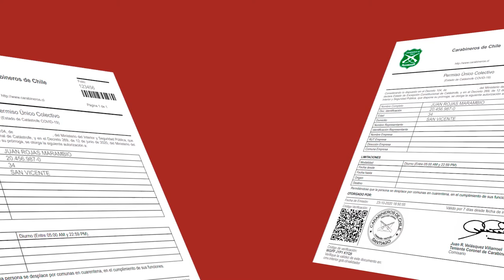DESDE ESTE JUEVES SAN VICENTE RETROCEDE A CUARENTENA‼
Según lo informado por el Gobierno y el Ministerio de Salud, desde las 05:00 horas de este jueves 14 de enero, San Vicente de Tagua Tagua retrocede a Cuarentena, en el marco del plan de desconfinamiento gradual "Paso a paso".

Con la actualización del plan “Paso a paso”, este segundo período de cuarentena al que se verá enfrentado nuestra comuna, será aún más estricto, ya que se restringirán los permisos únicos colectivos y se modificarán los permisos temporales individuales, entre otros cambios. Además, esta nueva fase 1 tendrá una duración máxima de 4 semanas, siendo evaluado el avance a transición luego de 2 semanas de su entrada en vigencia.

VECINOS Y VECINAS…NOS CUIDAMOS TODOS O NOS CUIDAMOS TODOS, NO HAY OTRA‼